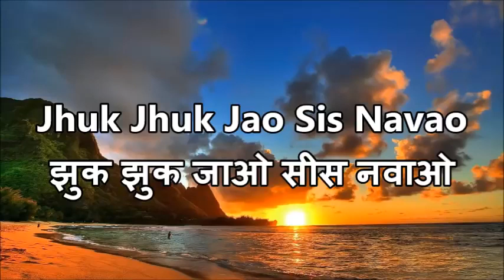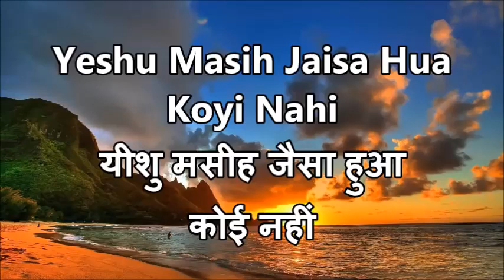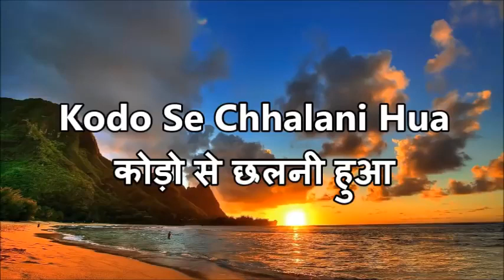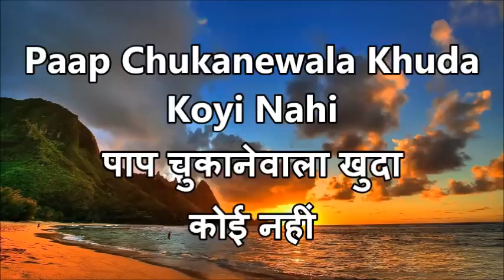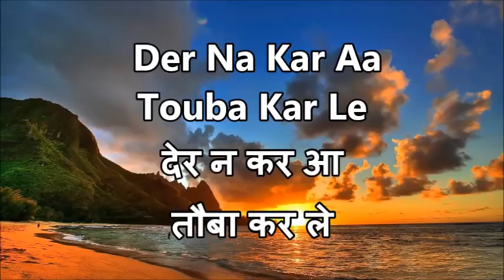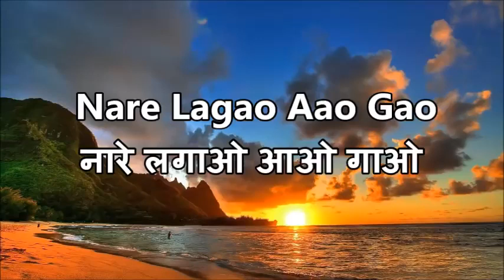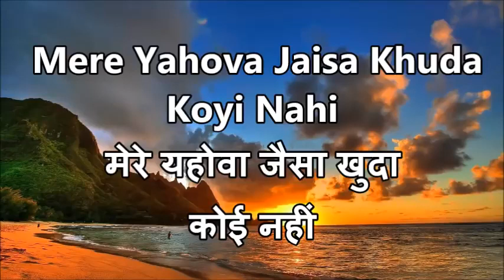Mere Yahova Jaisa KhudaKoyiNahi Song With Lyrics -Ernest Mall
LYRICS VIDEO MADE BY :- HINDI AARADHANA LYRICS